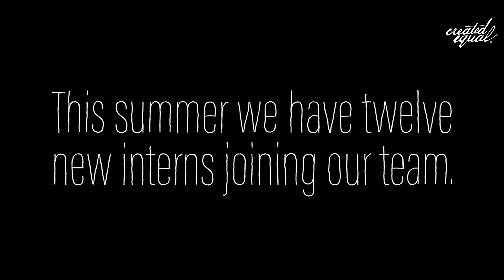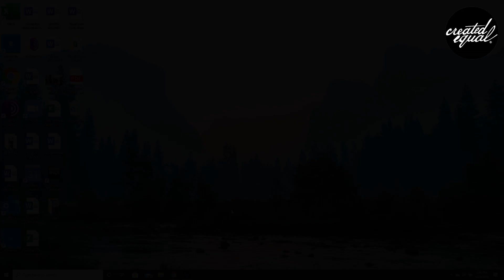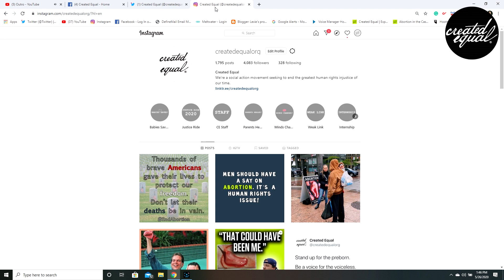Why These Teens Are Giving Up Their Summer for the Preborn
We are so excited to welcome our 2020 class of summer interns at the start of next week! Now you can meet and hear from each of them as they share with us what led them to do the internship and what they hope to get out of their summer. We are all created equal, but that doesn’t mean we are created identical, and each intern proves it by bringing their own unique story to the team.

Follow the interns throughout the summer as they learn how to engage with the culture of death and defend the preborn!

Sign up to participate in our annual Day of Action training event!